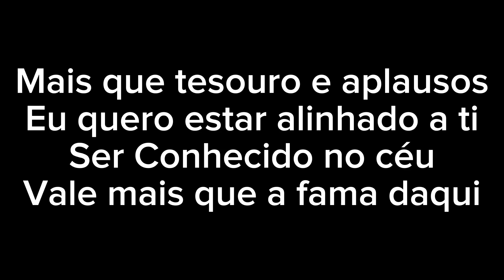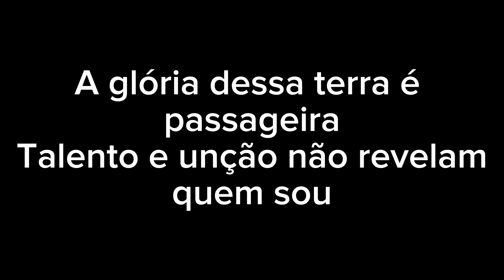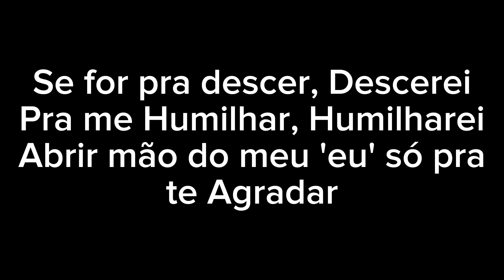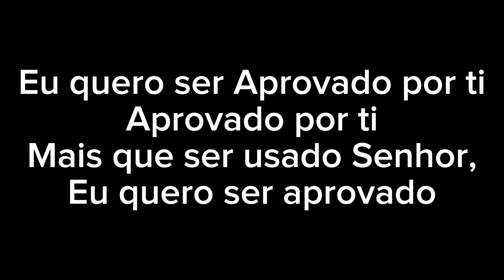Aprovado - Sarah Farias (Playback Legendado)